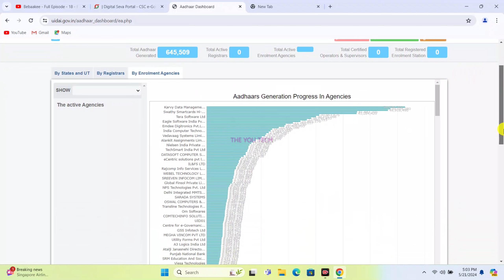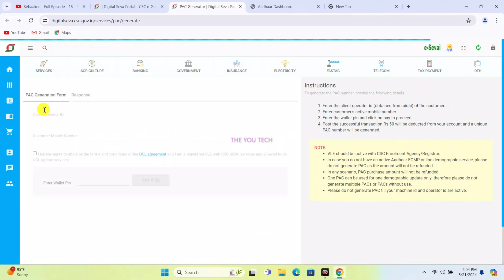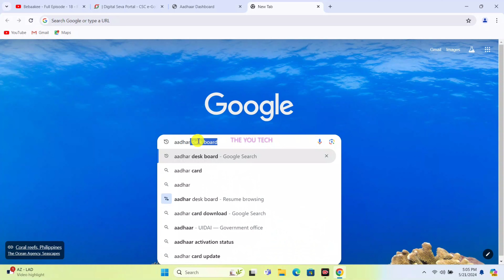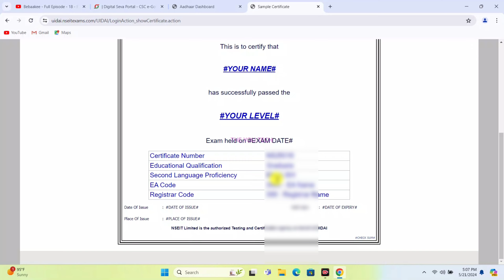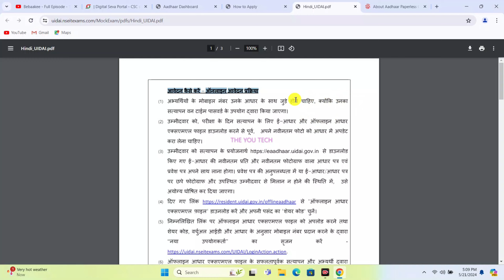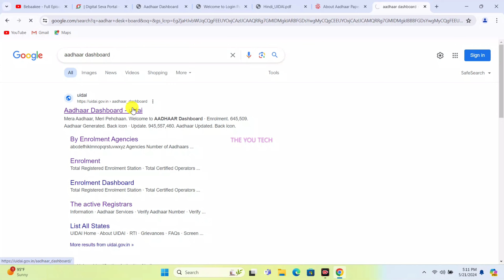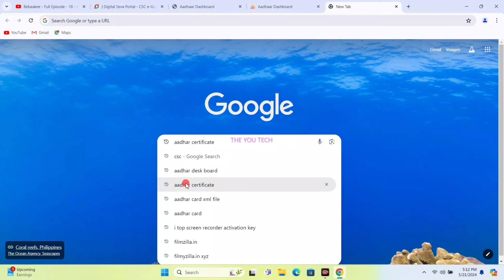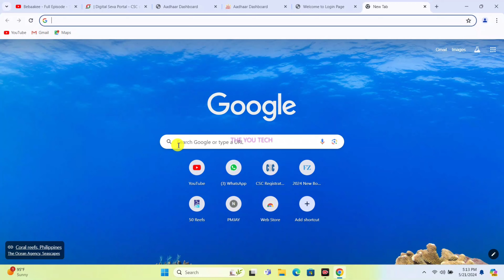Aadhar Supervisor Certificate Kaise Le 2024 | How To Apply Online Aadhar Supervisor Certificate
Hello Doston

is video mein maine aapko bataya ki agar aap Aadhar certificate apply karna chahte hain Aadhar certificate Lena chahte Aadhar supervisor certificate ke liye apply karna chahte hain to kaise Aadhar supervisor certificate Le sakte hain Puri jankari is video ke madhyam se Dene ki koshish kiya hun aapki koi bhi question hai aap humse comment mein poochh sakte hain